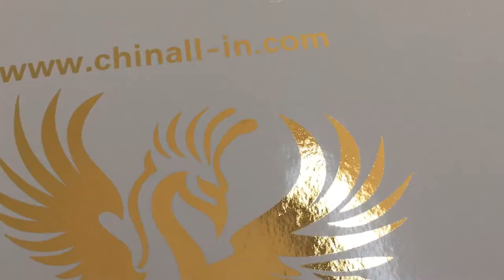Gold foil printing,foil stamping machine,hot foil